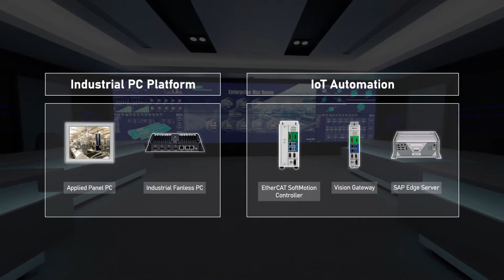[NOW OPEN] Make Future City into Reality: NEXCOM Future City Virtual Expo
NEXCOM Future City Virtual Expo is Now Open! Start exploring NEXCOM’s multiple target-market solutions for innovated technology, including Artificial Intelligent and 5G technology, and see how NEXCOM fulfills its smart visions into reality.

In this Virtual Expo, three pavilions are presented with NEXCOM’s total solutions powered by Intel’s high-tech platforms, such as, Intel’s Core™, Xeon® processor series, and Intel® Movidius™ VPU, which are applied in multiple vertical industries: including Industrial Automation, Smart Retails, Smart Transportation, Digital Surveillance, and Data Security.